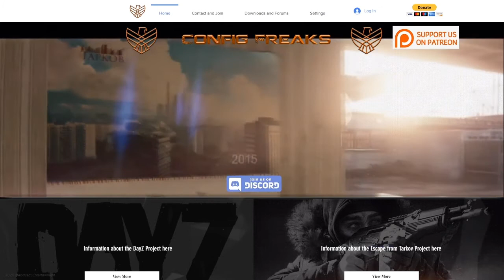Config Freaks Dayz Server - Zombie Preview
Showing off the zombie spawn system on our dayz server